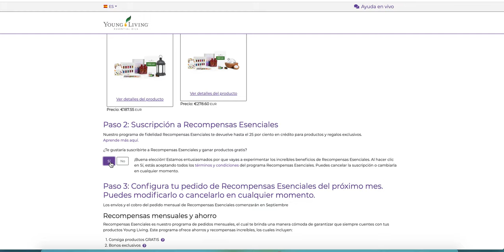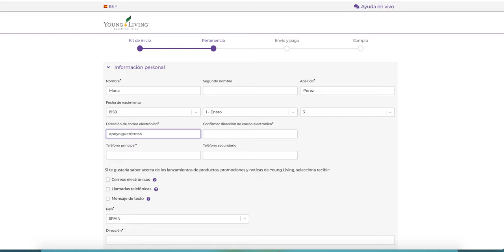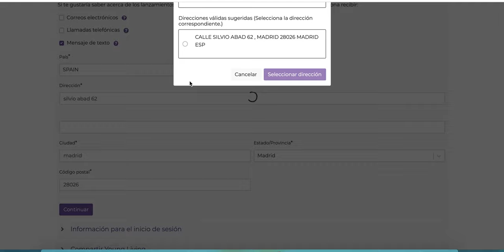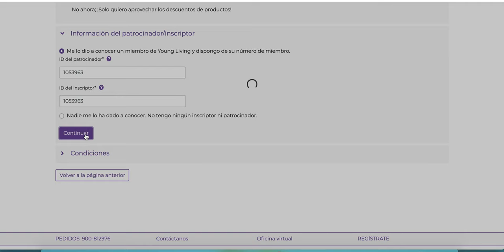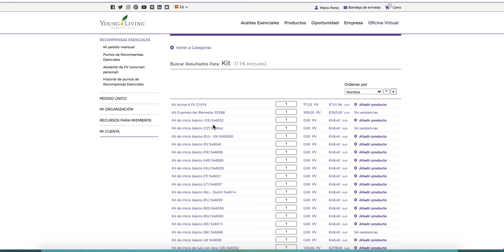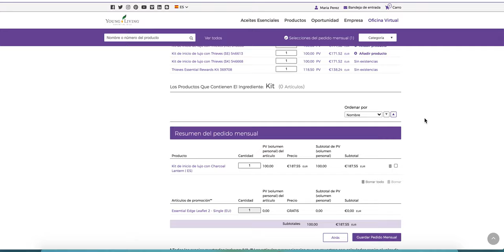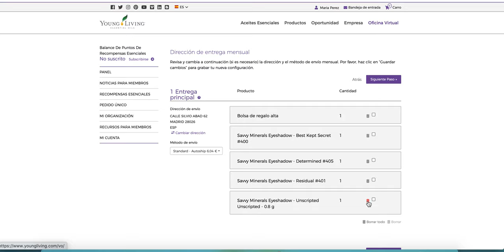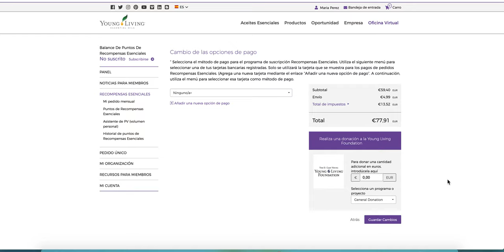NUEVO MIEMBRO EUROPA. Septiembre 2020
*Cómo se accede a nuestro grupo de formación? Abriendo una cuenta de Young Living con nosotros. Alguien más te hablo de Young Living y por eso nos encontraste? Habla con esa persona  para que te ayude con tu compra. Si nadie te ha ofrecido estos aceites, suplementos de marca Young Living, contacta con nosotros para comunicarte con alguien de nuestra comunidad, de acuerdo al lugar donde te encuentres. Escribe por orientación a alguien de nuestro equipo al 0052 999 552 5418 o al 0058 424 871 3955.*